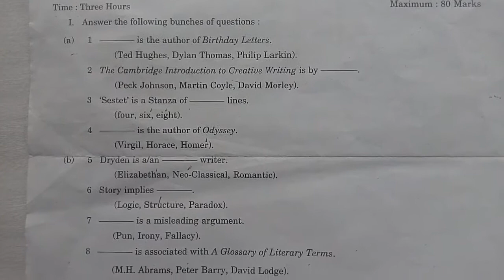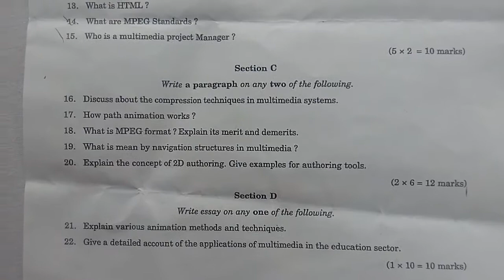5th Semester BA English Degree Question paper's 2019 |University Question Paper's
Fifth semester BA English Degree Question Paper's 2019, university question papers.